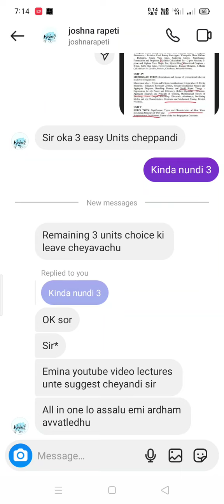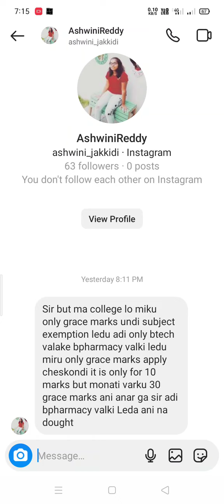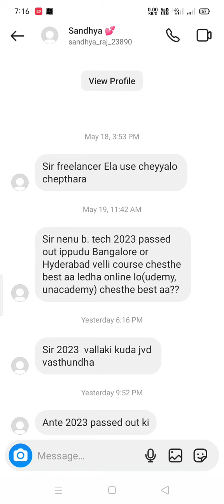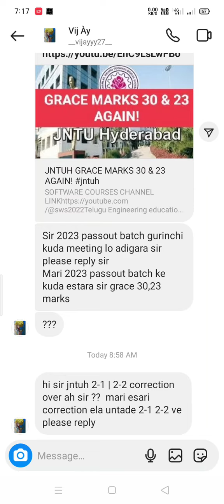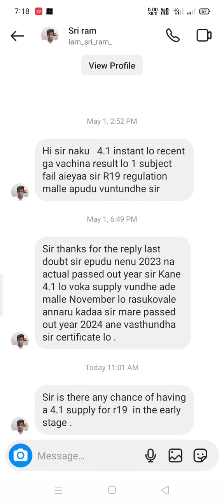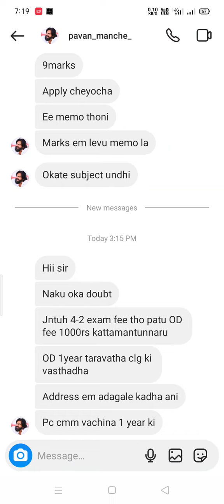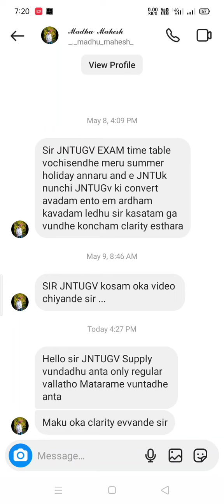jntuk&jntua&jntuh&jntuv students youtube commented doubts video||25-5-2023#jntuk